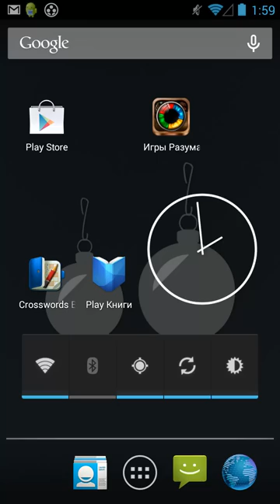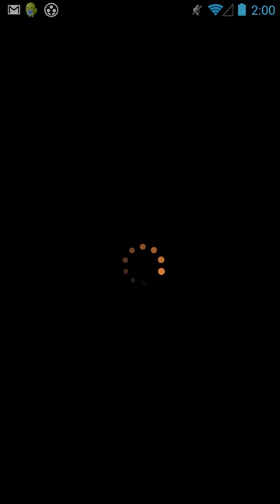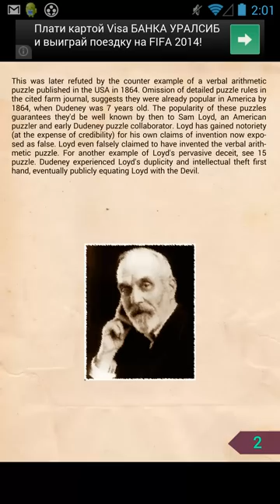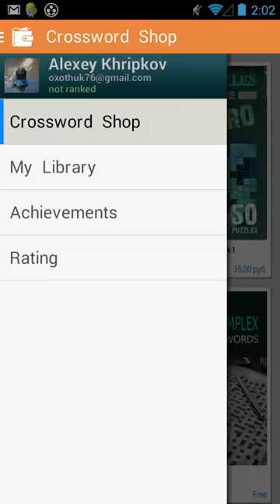Crosswords Book Store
Interactive magazines with puzzles. Crosswords, Sudoku,Kakuro, Wordsearch and a lot of other favorite puzzles